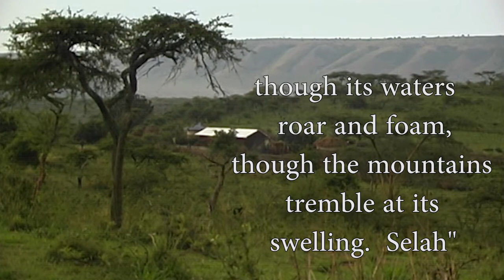God is our refuge